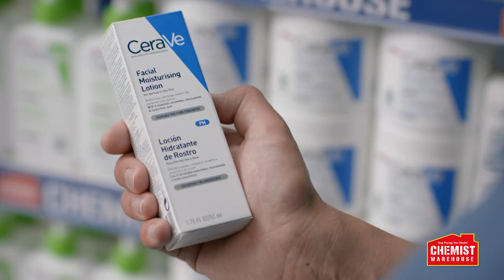You'll Find CeraVe At Chemist Warehouse Today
Get into Chemist Warehouse today where you'll find CeraVe!